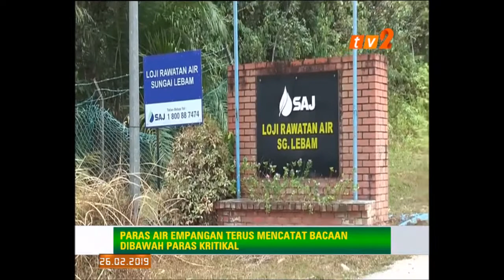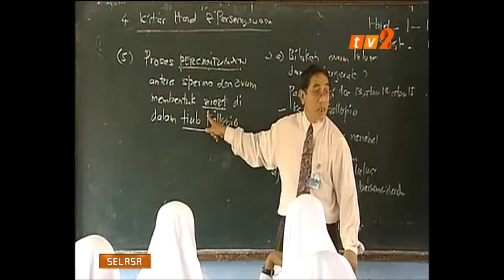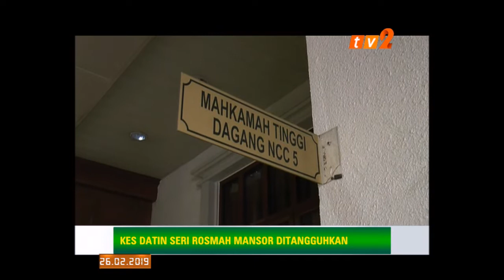BERITA TAMIL – 7.30 PM [26 FEB 2019]